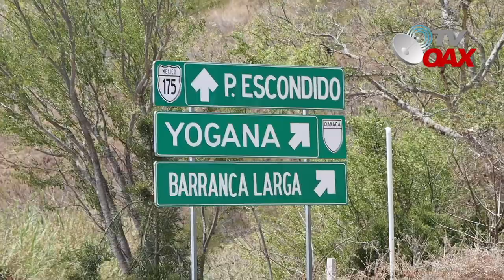Esta MegaObra fue abandonada por constructoras,AMLO lo recupera y avanza.Barranca larga ventanilla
AMLO avanza con autopista de Oaxaca, Barranca Larga Ventanilla 80% de avance.